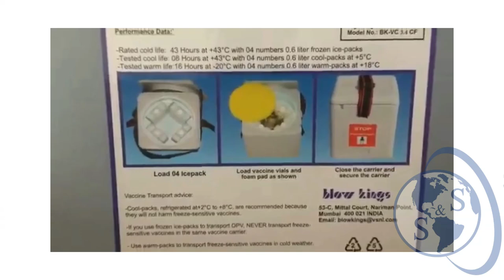ALTO ¿Necesitas abrirlo? Termos y cajas térmicas frías Blow kings para transportar...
Los termos y cajas refrigerantes que importa y distribuye la empresa Salud y Superación EIRL están diseñados para garantizar el traslado seguro y la preservación de vacunas, diluyentes, muestras de hisopado, sangre y otros.
Mantienen una temperatura estable entre 0 y 8°C durante decenas de horas de vida fría, dependiendo de su capcidad (1.7, 2.6, 20 litros o más). Ideales para su uso en campañas de vacunación y entornos clínicos.
Incluyen ice packs de 0.4 ó 0.6 l, que aseguran un enfriamiento constante incluso en climas tropicales. Fabricados con materiales de alta calidad que ofrecen aislamiento térmico óptimo. Ligeros y fáciles de transportar, lo que los convierte en equipos adecuados para redes de salud nacionales.

- Certificados por la OMS con código de Rendimiento Calidad Seguridad (PQS), según las normas internacionales.
- Con marcado CE y homologados por la UNICEF, conforme a la Norma Técnica para el Manejo de la Cadena de Frío del Ministerio de Salud del Perú.
Compatibles con el Esquema Nacional actualizado de Vacunación – Minsa y el Manual de Vacunación Segura de EsSalud.